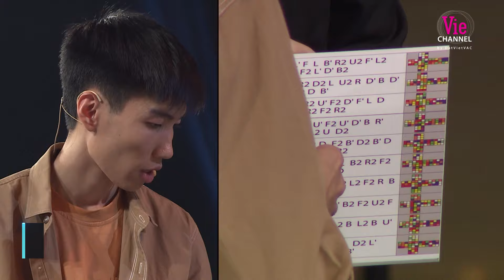Đứng hình trước cậu bé cảm nhận bằng âm thanh, bịt mắt giải Rubik | Siêu Thử Thách